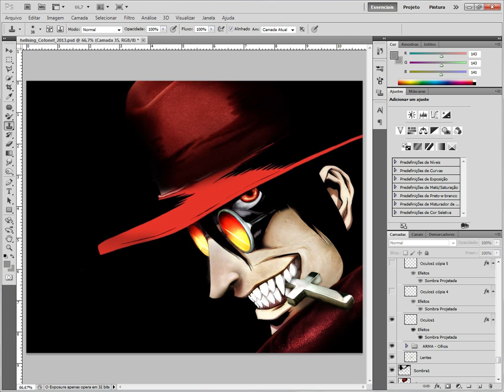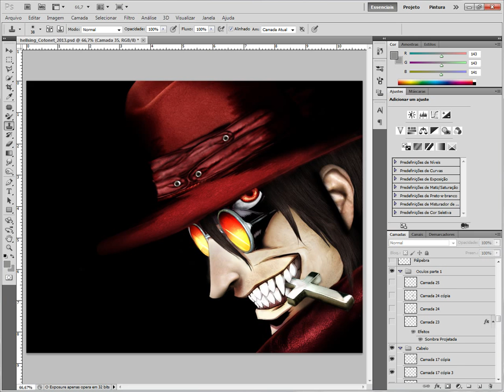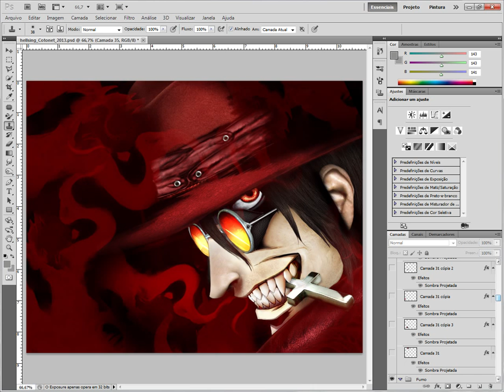Untooning - Hellsing By Cotonet